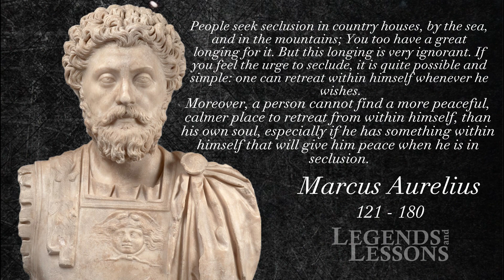MARCUS AURELIUS Says...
Marcus Aurelius was a Roman emperor who ruled from 161 AD to 180 AD. He was born on April 26, 121 AD, in Rome, into a wealthy and influential family. Marcus Aurelius is best known for his philosophical pursuits and is often regarded as one of the most important Stoic philosophers.

Before becoming emperor, Marcus Aurelius received a comprehensive education, studying various subjects such as philosophy, rhetoric, and literature. He was particularly influenced by Stoicism, a philosophical school that emphasized self-discipline, rationality, and living in accordance with nature.

In 161 AD, Marcus Aurelius became the Roman emperor, jointly ruling with Lucius Verus until Verus' death in 169 AD. After that, he ruled as a sole emperor until his own death in 180 AD. His reign was marked by military campaigns and challenges, including defending the Roman Empire against external threats from invading tribes.

Throughout his life, Marcus Aurelius kept a personal journal that later became known as "Meditations." In this work, he reflected on Stoic principles and his personal thoughts on ethics, virtue, and the transient nature of life. "Meditations" became a timeless philosophical classic and provided valuable insights into Stoicism.

Marcus Aurelius' rule was characterized by his commitment to justice, fairness, and the well-being of his people. He was known for his humility, integrity, and dedication to duty, earning him the title of "Philosopher King."

After his death, Marcus Aurelius' son, Commodus, succeeded him as emperor, marking the end of the Pax Romana (Roman Peace) period that had largely characterized his reign. Despite the challenges faced during his rule, Marcus Aurelius is remembered as an exceptional ruler and philosopher whose influence extended well beyond his time.